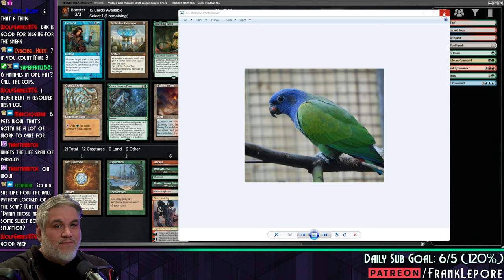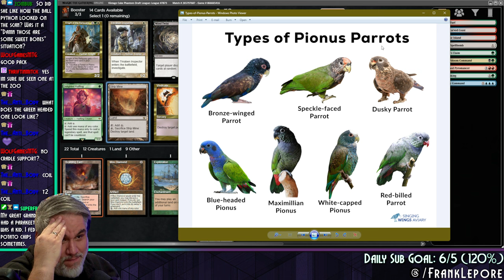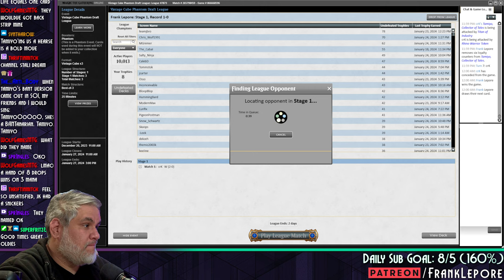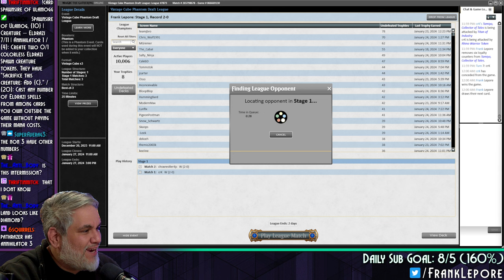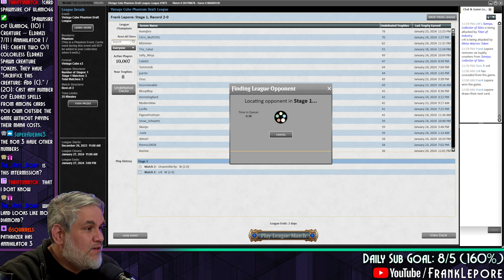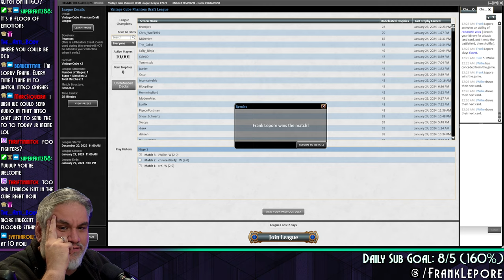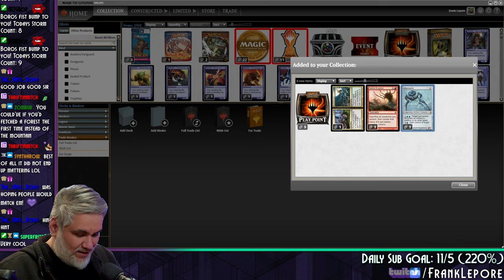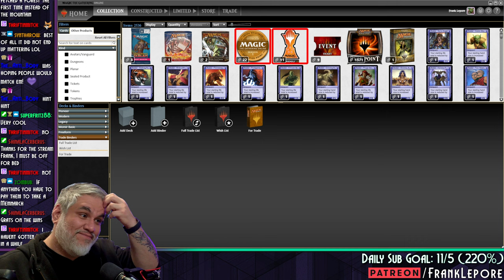I'm not a huge Titan of Industry fan, but I guess it's fine. | Magic Online Vintage Cube Draft